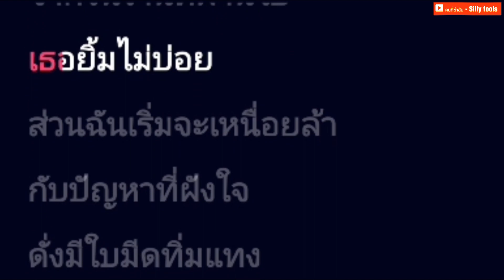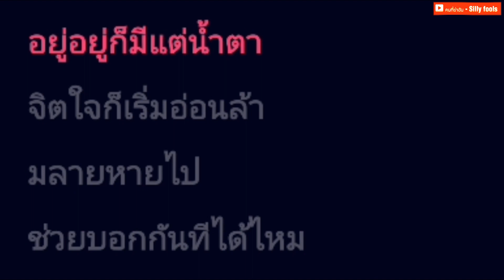คนที่ฆ่าฉัน - Silly fools [ คาราโอเกะ ] สถานีจินตนาการ